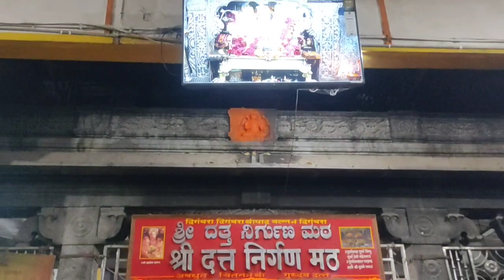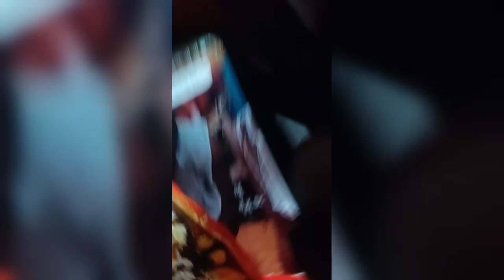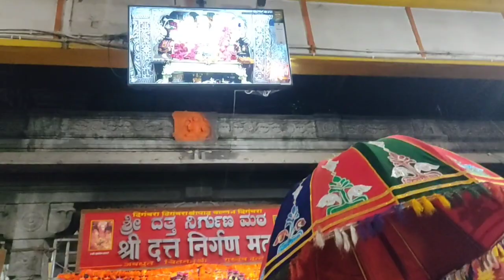अवश्य ऐकावे सकाळी आणि संध्याकाळी मनप्रसन्न होईल